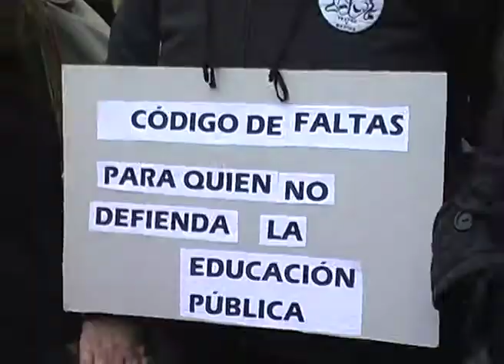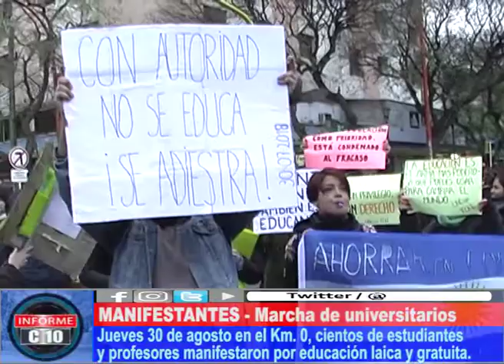DEFENDIENDO DERECHOS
Más voces se expresan en contra de las reformas y ajustes que intenta llevar a cabo el Gobierno en la educación pública.